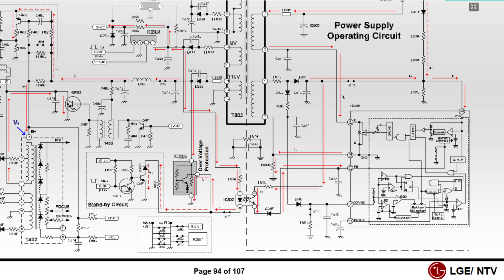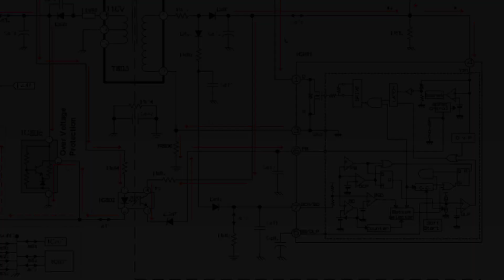Nilai tegangan pada ic STRW6754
Sebagai bahan untuk referensi ataupun comparator bagi rekan-rekan teknisi yang sedang menangani permasalahan di area primer power supply tv LG 21 inch yang menggunakan IC STRW6754 dan memerlukan nilai tegangan normal di tiap-tiap pin IC tersebut.
Semoga bermanfaat.